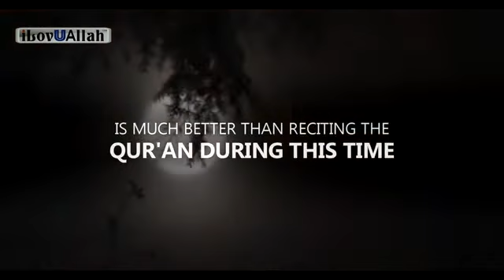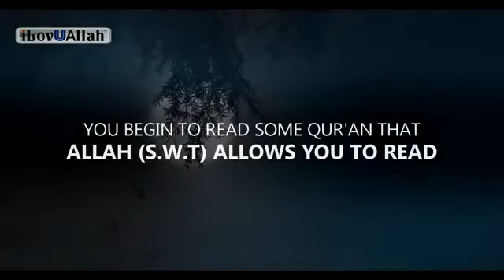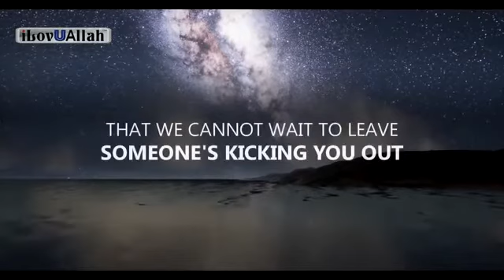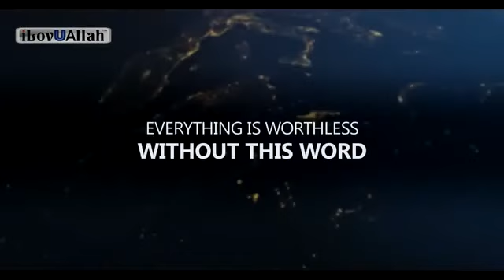What to say after Fajr before moving anywhere | Sheikh Abu Bakar Zoud